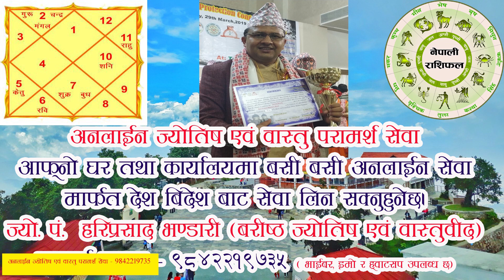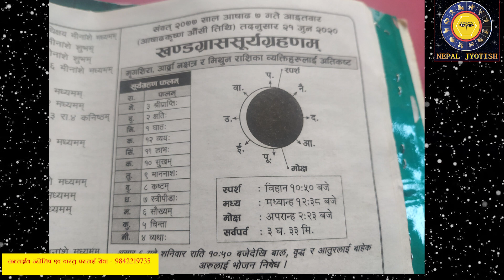Live Surya Grahan in Nepal June 21 | यि राशिले पाउनेछन ठुलो सफलता | सुर्य ग्रहण २०७७ असार ७ | Asar 7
दुर्लभ सुर्य ग्रहण २०७७ असार ७|  Surya Grahan| कुन राशिलाई हेर्न्न जुरेको छ? Nepali Jyotish|
Jyotish Pandit - Hari Prasad Bhandari ( Senior Astrologer & Vastu Consultant).